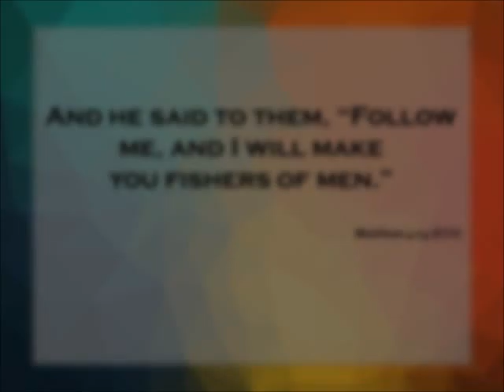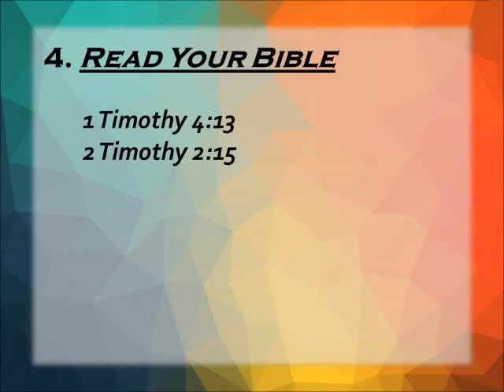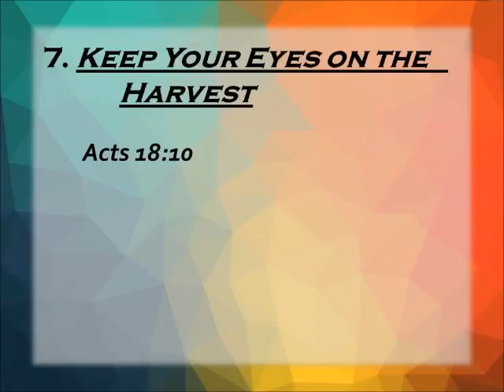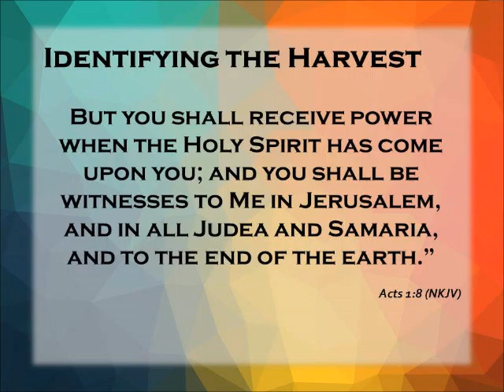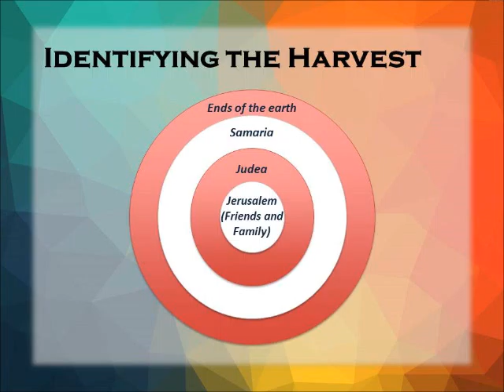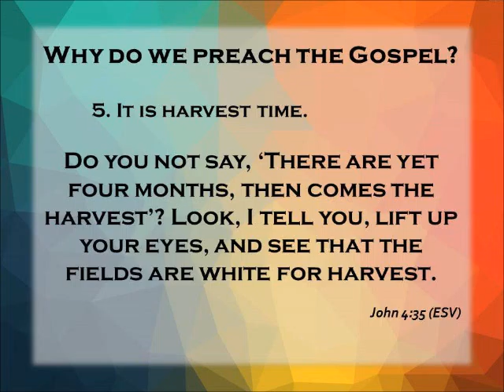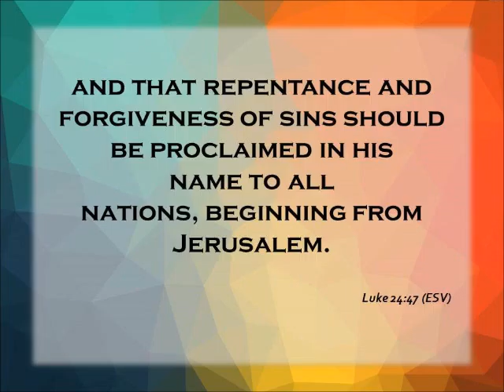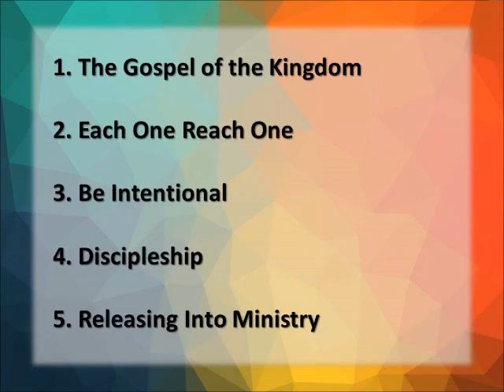Evangelism 101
Glassport Assembly of God
Training with Amilcar Cabrera and Pastor Patrick Pugh